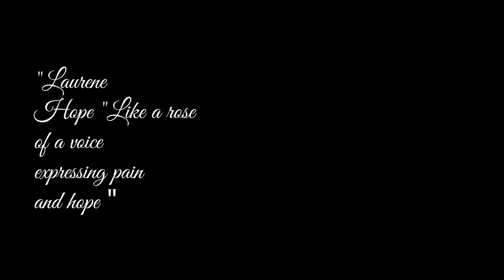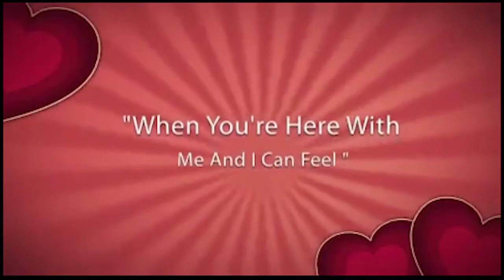Showreel new agey songs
This is a showreel for some of my songs which will be going into tv and fims soon watch this space and share thanks

Call Mon-Sat daytime:
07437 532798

Filmed and edited and all songs copywritten by Laurene Hope